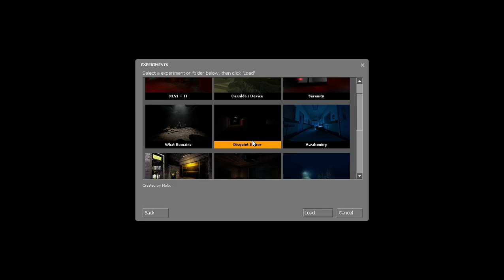Disquiet Ember Playthrough (my one and only completed Source Map)